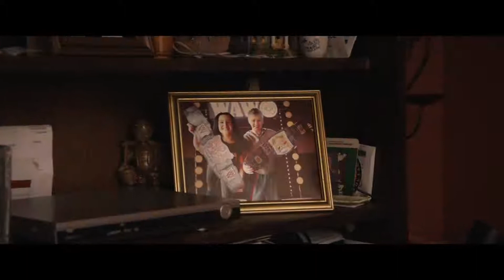FIGHTING WITH MY FAMILY Official Trailer (2019)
Born into a tight-knit wrestling family, Paige and her brother Zak are ecstatic when they get the once-in-a-lifetime opportunity to try out for the WWE. But when only Paige earns a spot in the competitive training program, she must leave her loved ones behind and face this new cutthroat world alone. Paige's journey pushes her to dig deep and ultimately prove to the world that what makes her different is the very thing that can make her a star.